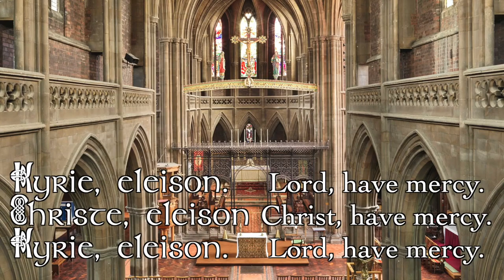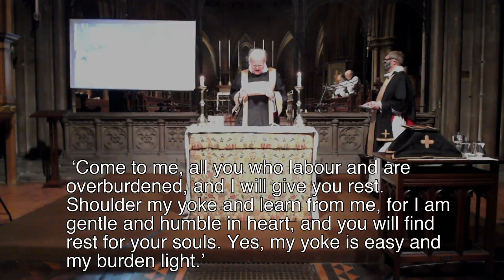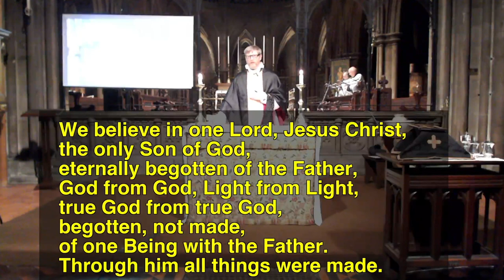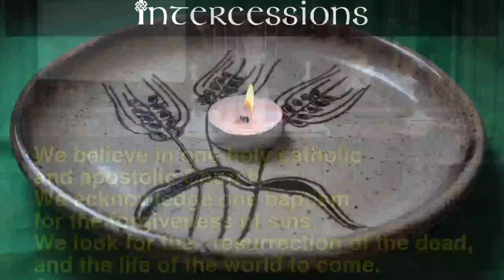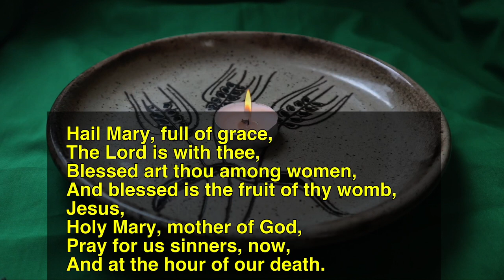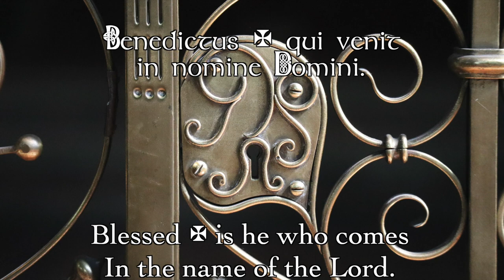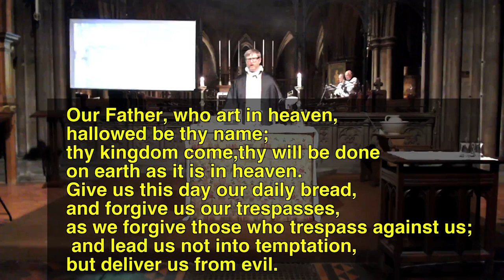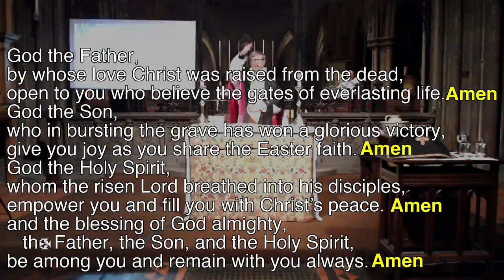Mass: All Souls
I know that those of you who joined as on All Souls day over Zoom didn't have good sound. You will find the sound on this video of the Mass much better. Once again thanks to John and George for playing the piano duet arrangement of Mozart's Requiem and John for the organ. Bryce and Cynthia and the propers and the sequence (Dies Irae).

The photos for the sequence are my of my own art work. The rest of the photos are of St Alban's church. The final photos accompanying the Angus Dei are of the Window in the lady chapel. The windows contain a stained glass depiction of the slaughter of the innocents. The Agnus Dei ends showing  the upper light of the window in the Lady Chapel. In this window we see Jesus, in the form of a child, surrounded by angels bearing palms and crowns. He is welcoming the souls of five children, represented as winged heads, into heaven. These represent both the Holy Innocents - the children murdered by King Herod in an attempt to kill the infant Jesus - and the Pollock siblings who died as children in the Isle of Man of typhoid fever before James and Thomas were born.

Common Worship: Services and Prayers
for the Church of England (2000)
material from which is included in this service, are copyright
 © The Archbishops’ Council  1984, 1986, 2000

The English translation and chants of The Roman Missal
on English in the Liturgy Corporation.